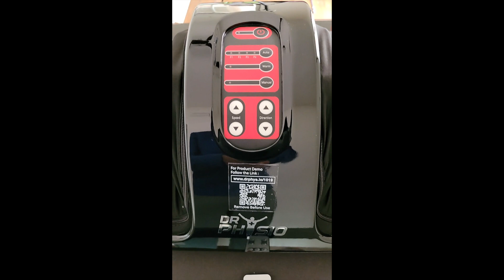Foot Massager | Dr Physio Electric Massager | 2022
Leg & Hand Massager | Dr Physio Electric Massager | 2022

Namaskar
Mai hu Bittu Chaubey. Aap sabhi ka bahut-bahut swagat hai hamare Youtube Channel AllAround me.

Hamne is video ke madhyam se aap sabhi ko Dr. Physio Electric Leg & Hand Massager ke bare me dikhane ki kosis ki hai.